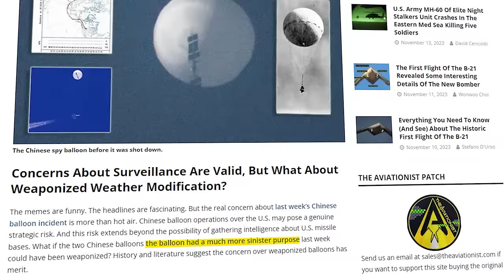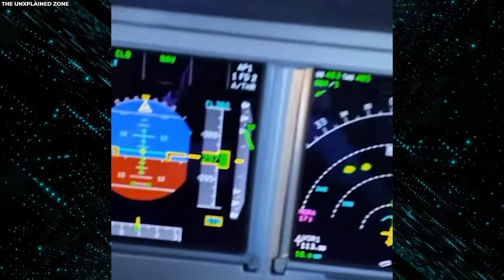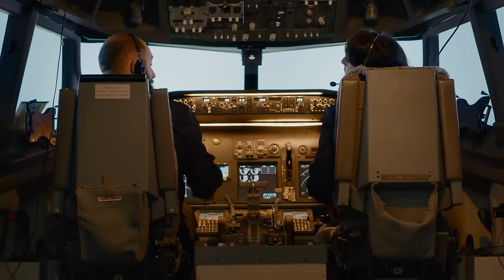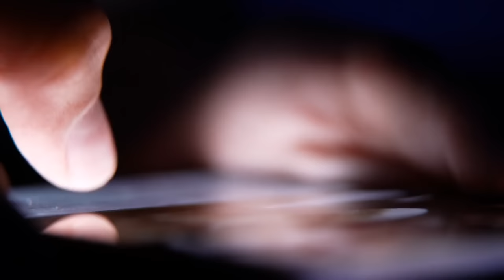If a Plane Passenger Hadn't Filmed THIS, NO ONE Would Have BELIEVED IT!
Every day, millions of people encounter mysterious events while traveling. These mind-blowing experiences are usually dismissed by skeptics unless they are captured on camera. In today’s video, we will explore 20 spine-tingling and extraordinary sightings captured by passengers that can't go unnoticed. Enjoy the viewing friends!

Passenger,moment cant go unnoticed,moment,caught a moment,mysterious events,traveling,experiences,mind-blowing,amazing,discoveries,grand,caught on camera,camera,extraordinary sightings,extraordinary,schocked